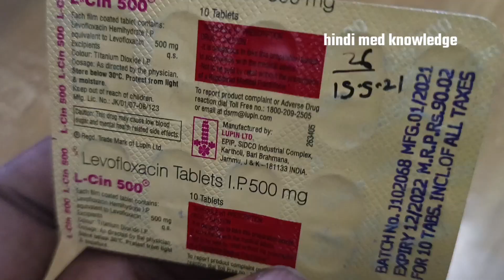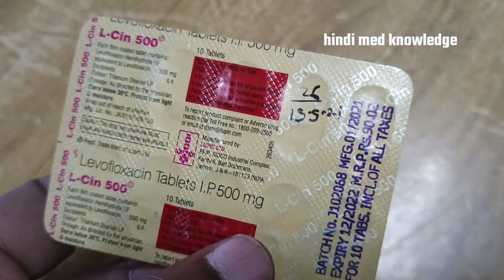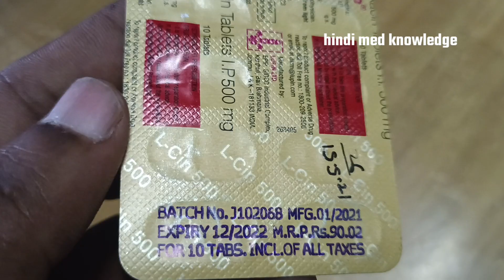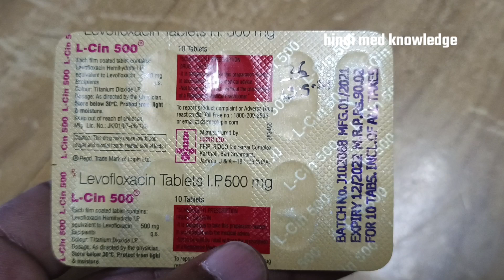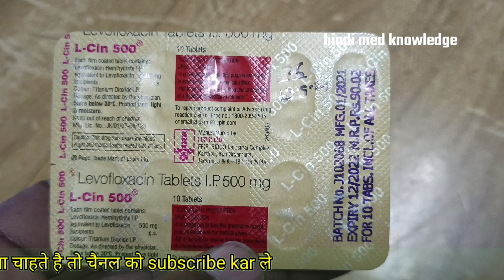Levofloxacin tablets 500 mg | L cin #500 mg tablet kis kaam aati hai | Levofloxacin 500 mg hindi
Levofloxacin tablets 500 mg | L cin #500 mg tablet kis kaam aati hai | Levofloxacin 500 mg in hindi